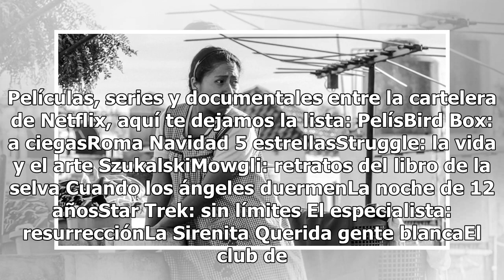Roma de Cuarón, entre los estrenos de Netflix para diciembre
Netflix nos sorprende y cierra el año con grandes estrenos como la cinta Roma, del mexicano Alfonso Cuarón, que será liberada el 14 de diciembre. Pero eso no es todo, la plataforma también liberará la versión real action de La Sirenita y clásicos navideños como El Extraño Mundo de Jack de Disney. Pe...